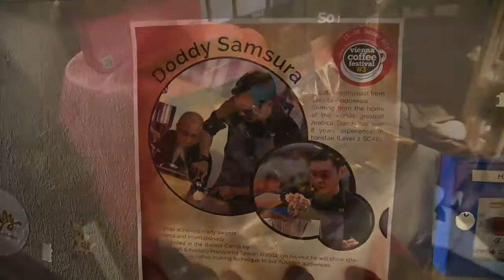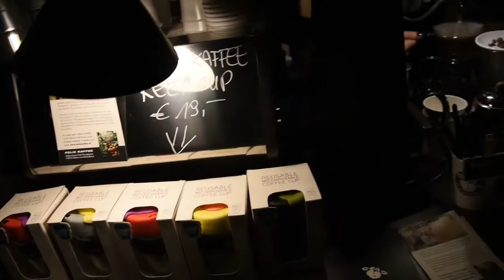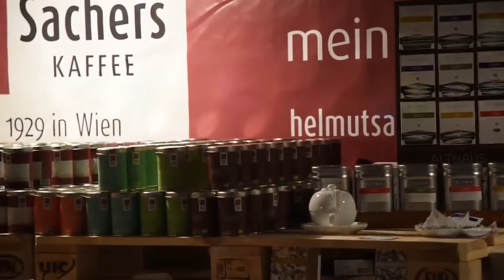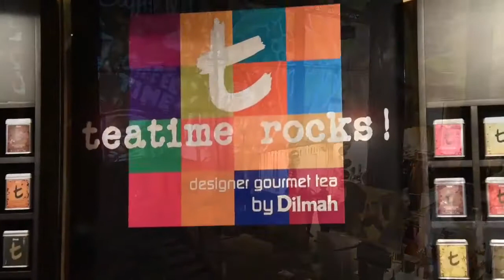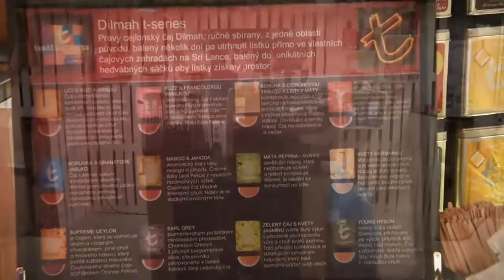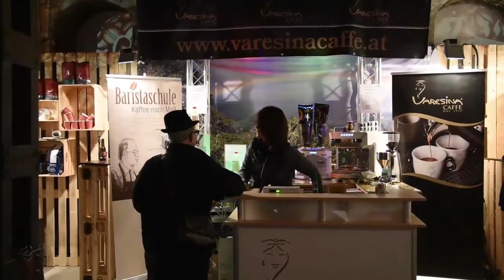Vienna Coffee Festival 2017